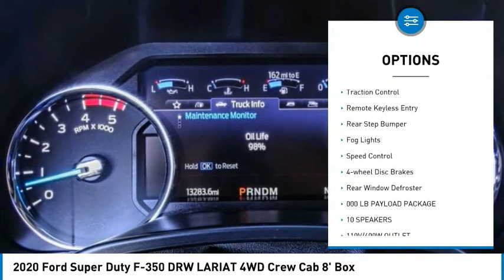2020 Ford Super Duty F-350 DRW ORANGE TUSTIN PLACENTIA FULLERTON ORANGE COUNTY 00P15349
2020 Ford Super Duty F-350 DRW LARIAT 4WD Crew Cab 8' Box

Villa Ford
2550 N. Tustin St.

VILLA FORD PROUDLY SERVICING ORANGE, TUSTIN, PLACENTIA, FULLERTON, ORANGE COUNTY, & SURROUNDING SOUTHERN CALIFORNIA LOCATIONS. THIS WHITE 2020 Ford SUPER DUTY F-350 DRW IS EQUIPPED WITH A Power Stroke 6.7L V8 DI 32V OHV Turbodiesel, AUTOMATIC TRANSMISSION, AND RECEIVES AN ESTIMATED . CONTACT VILLA FORD AT TO SCHEDULE A TEST DRIVE AND TAKE THIS 2020 Ford SUPER DUTY F-350 DRW HOME TODAY, OR VISIT OUR SHOWROOM CONVENIENTLY LOCATED AT 2550 N. TUSTIN ST. ORANGE, CA 92865. STOCK #: 00P15349 | 2020 Ford Super Duty F-350 DRW LARIAT 4WD Crew Cab 8' Box TRACTION CONTROL 2020 Ford SUPER DUTY F-350 DRW LARIAT 4WD Crew Cab 8' Box Recent Arrival! 4WD. Lariat DRW 2020 F-350SD Ford 4WD - Only $500 Down (OAC) 10-Speed Automatic Clean CARFAX. Oxford White Power Stroke 6.7L V8 DI 32V OHV Turbodiesel 4D Crew Cab Only $500 Down (OAC). Over 150 pre-owned vehicles available. STOCK #: 00P15349 | VIN: 1FT8W3DTXLEC42003 | 2020 Ford Super Duty F-350 DRW LARIAT 4WD Crew Cab 8' Box TRACTION CONTROL Villa Ford